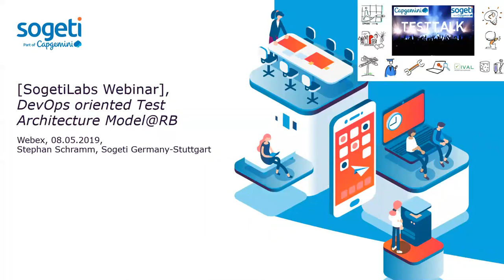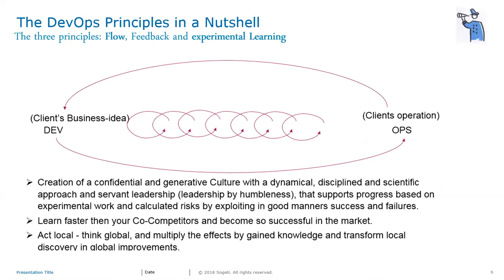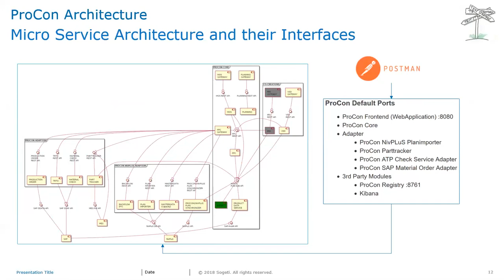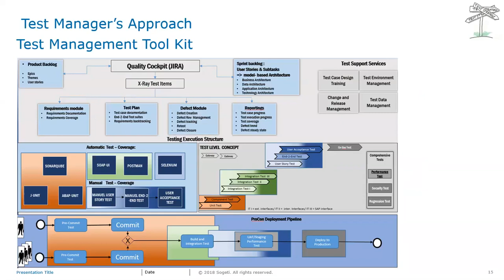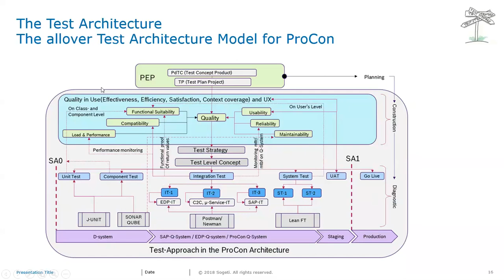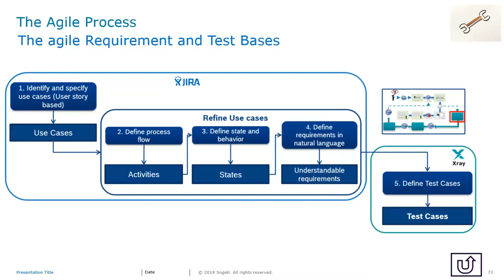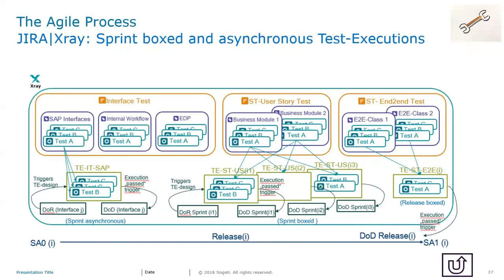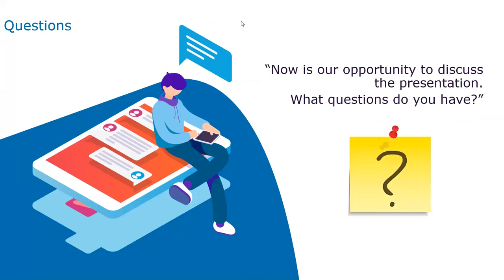DevOps oriented Test Architecture Model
In this webinar, ‘Stephan Schramm’ discusses the Test Architecture Model in DevOps. He talks about the holistic planning approach, multi-level automated test process in an IDE/CI/CD development pipeline.